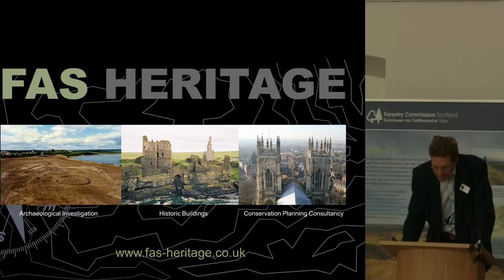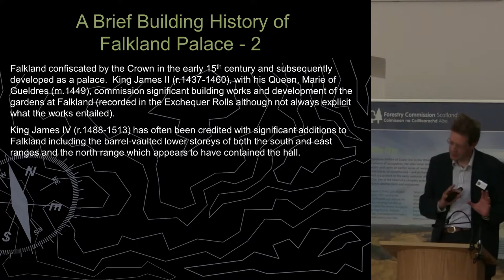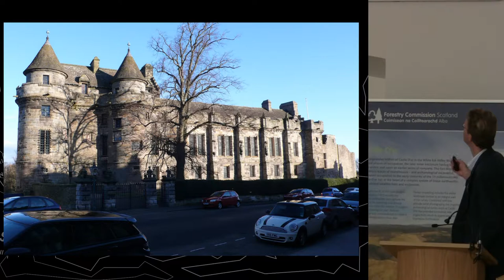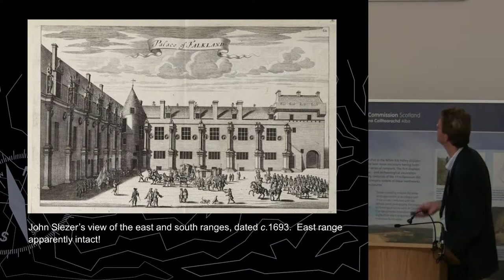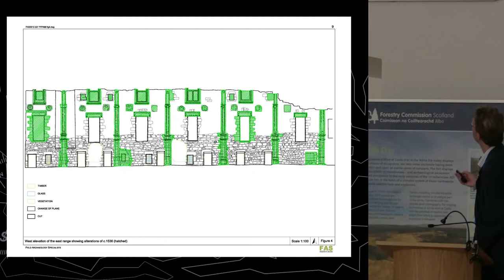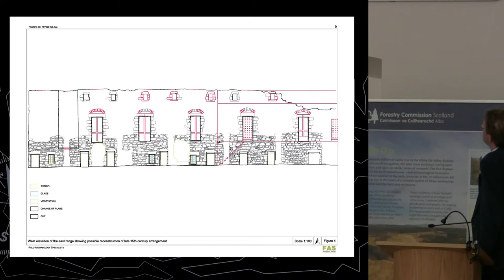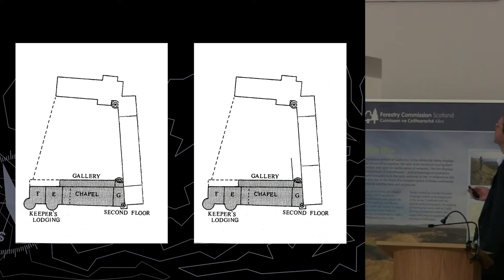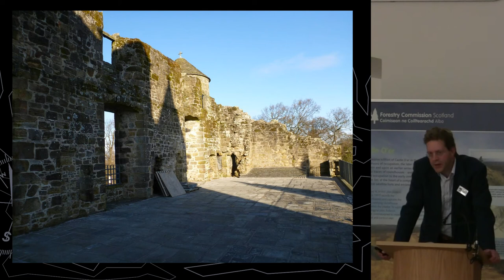Medieval and Renaissance Planning at Falkland Palace: the evidence from the East Range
Medieval and Renaissance Planning at Falkland Palace: the evidence from the East Range- Dr Jonathan Clark

At the 2014 Archaeological Research in Progress Conference in Dundee, Scotland.

Other presentations from this conference-

Depicting the Dead: Faces from the Past- Professor Caroline Wilkinson

Picture this: Recent archaeological visualisation on Scotland's national forest estate- Matt Ritchie

Always chasing deer: The Scottish medieval parks project- Derek Hall

Monumental Iron Age Architecture in the Tay Estuary Basin: A 10 year excavation programme- David Strachan

Adopt-a-Monument and Dighty Connect: A partnership project with a different approach- Cara Jones

DigIt! 2015- Dr Jeff Sanders

Adding a new dimension to Dundee's medieval carves stones- Dr Graeme Cavers and Christina Donald.

Thomas Rees- An Archaeological Renaissance? A Regional Review looking out from Dundee